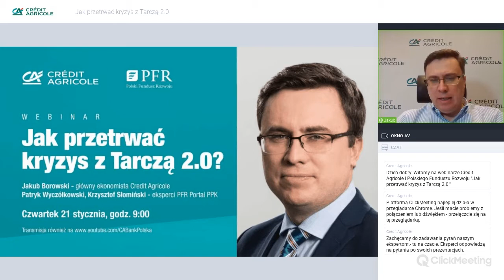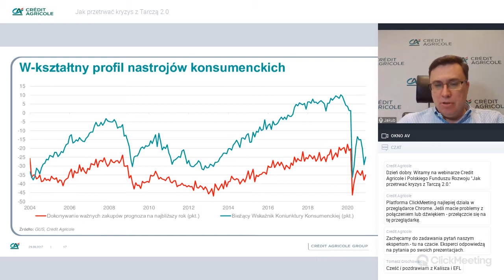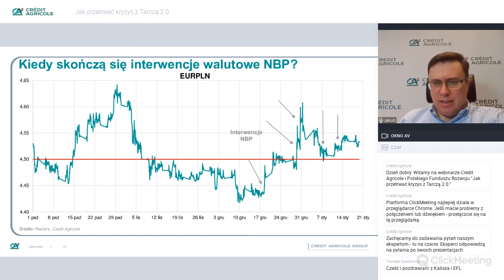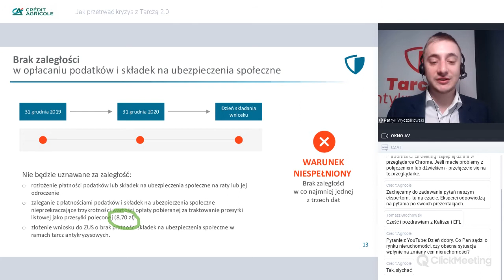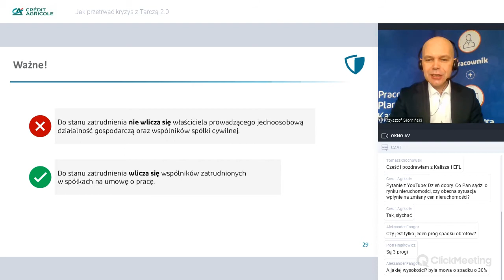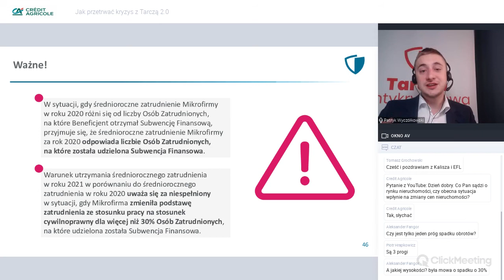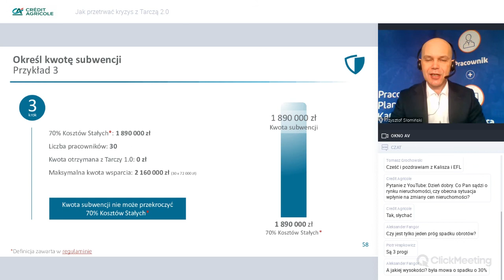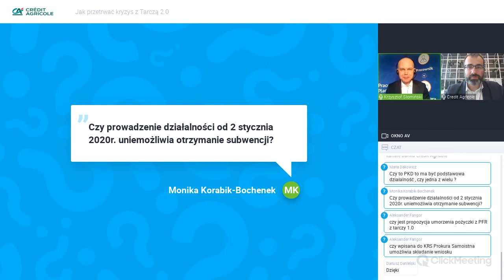Jak przetrwać kryzys z Tarczą 2.0 | webinar Credit Agricole i PFR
Zapraszamy do obejrzenia webinaru banku Credit Agricole i Polskiego Funduszu Rozwoju "Jak przetrwać kryzys z Tarczą 2.0". Tematem spotkania jest program Tarcza Finansowa 2.0. dla małych i średnich firm, które cierpią w wyniku kryzysu spowodowanego przez pandemię Covid-19.

Webinar jest podzielony na dwie części: w pierwszej części Jakub Borowski, główny ekonomista Credit Agricole, omawia sytuację makroekonomiczną i przedstawia swoje prognozy trendów rynkowych na najbliższe tygodnie.

W drugiej części, eksperci Polskiego Funduszu Rozwoju: Patryk Wyczółkowski i Krzysztof Słomiński przedstawiają szczegóły programu Tarcza Finansowa 2.0. i zasady na jakich firmy mogą ubiegać się o subwencje pomocowe w ramach tego programu.

Tu można dowiedzieć się więcej o Tarczy 2.0 i złożyć wniosek